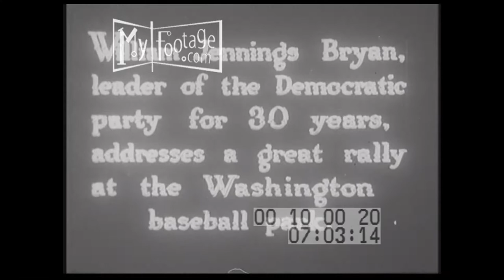1908 William Jennings Bryan For President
Reel #: 100020

Title card: "William Jennings Bryan, leader of the Democratic Party for 30 years, addresses a great rally at the Washington baseball park" / Bryan walks with another, a large crowd at a baseball arena; he speaks / VO Bryan gives his speech on the gold standard and a "crown of thorns"

William Jennings Bryan, Democrat party, rallies, Washington DC, United States, crowds, baseball stadiums, speeches, voiceovers, presidential candidates, gold standard, crown of thorns